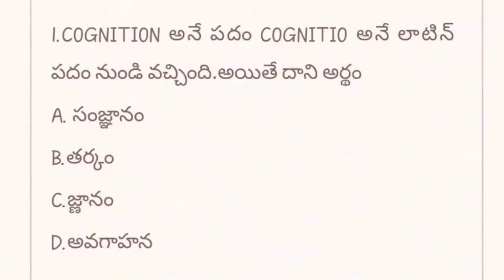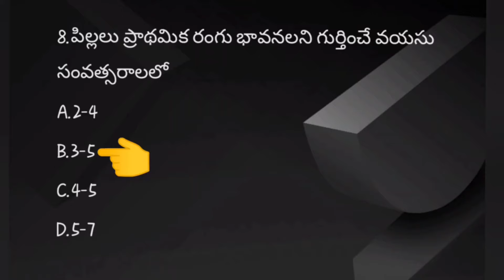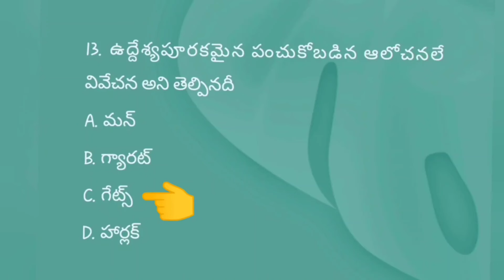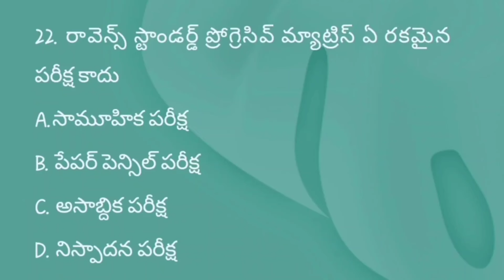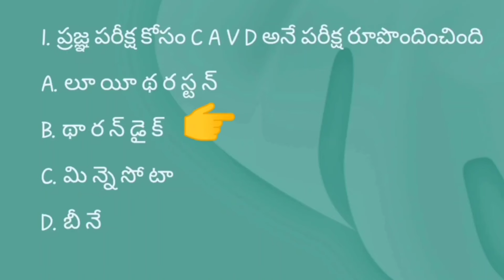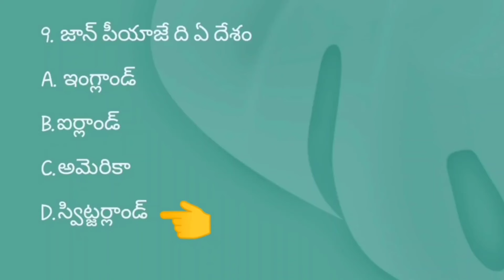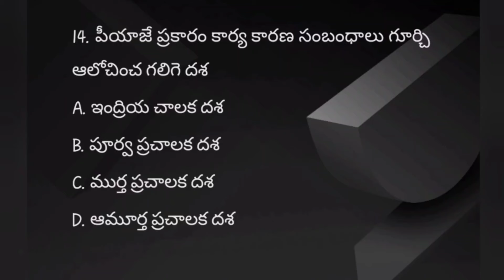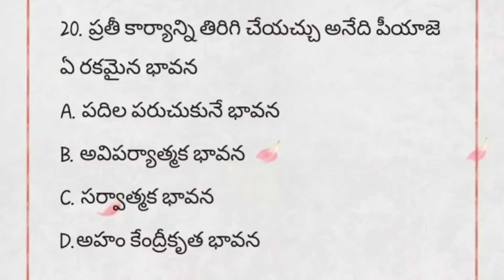సైకాలజీ బిట్ మిస్ కాకూడదు అంటే ఎలా చదవాలి